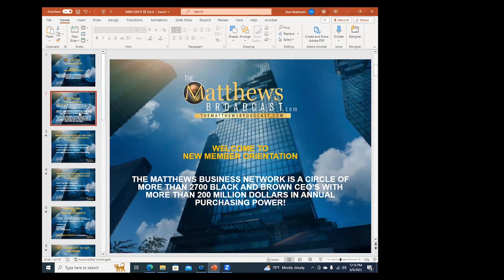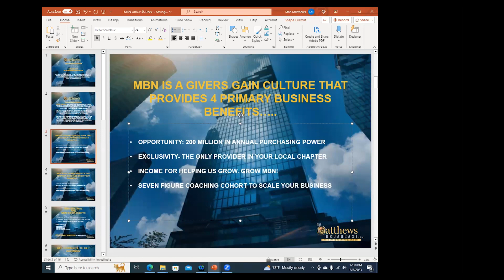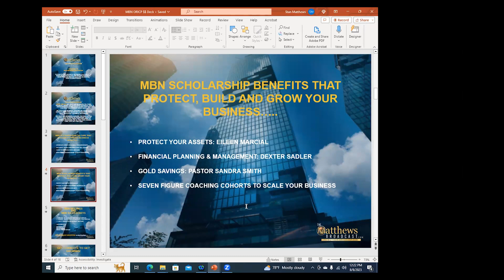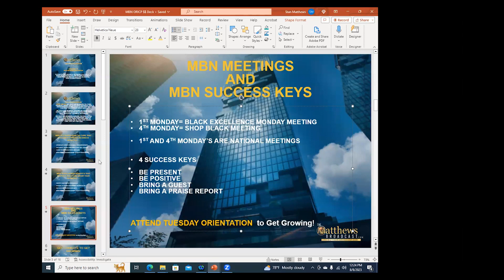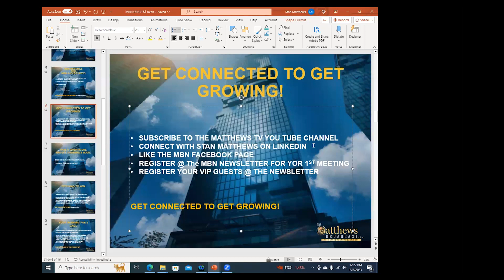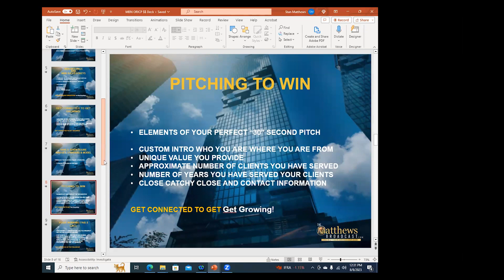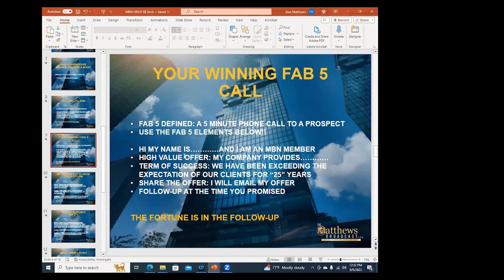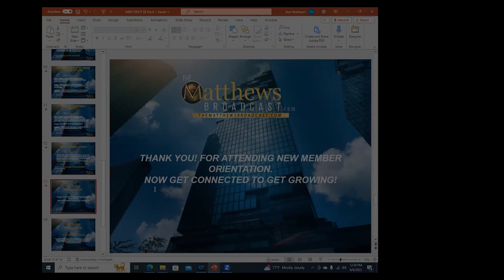MBN New Member Orientation with stanmatthews and blackownedbusiness @MatthewsTV4Me ​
MBN New Member Orientation Master Class with stanmatthews @MatthewsTV4Me ​